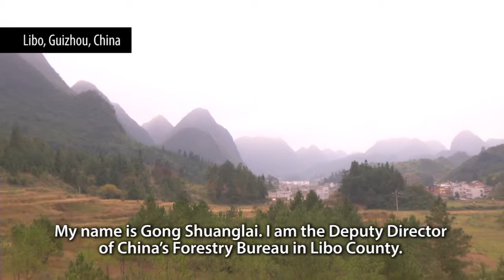Restoring forest landscapes in China: Farmers’ voices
The Chinese government has led a Conversion of Cropland to Forest Program since 1999. In this video, farmers share their experiences with the program, under which they are given incentives to convert their crops to forests or orchards.